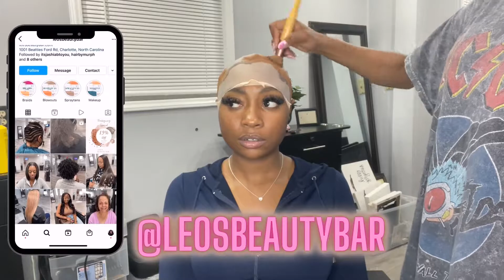MAINTENANCE VLOG | VACATION PREP ! | LASH & HAIR APPOINTMENT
LASH TECH: @THEOFFIALLASHIONISTA
HAIR STYLIST : @LEOSBEAUTYBAR